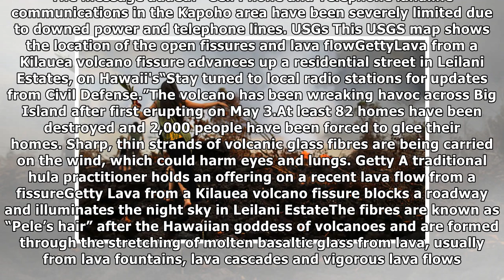Hawaii volcano update: Vacationland and Kapoho Beach EVACUATED - latest affected areas map